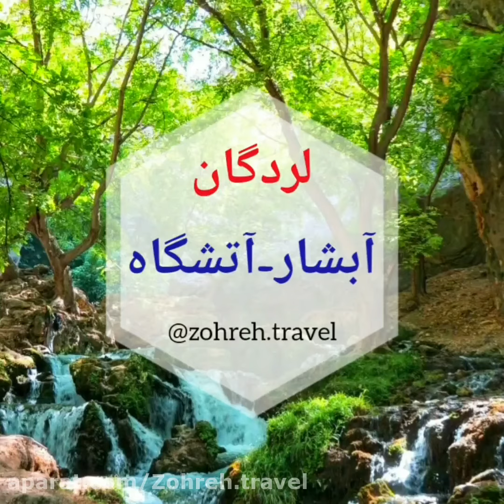۳Demolition of the tallest dam in the Middle East for the construction of Khorsan-3 Lordegan،iran